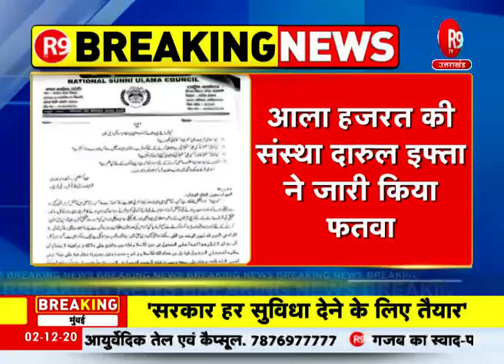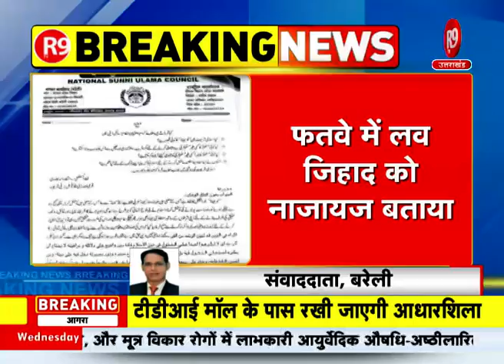लव जिहाद पर जारी हुआ फतवा- 'गैर मजहब की लड़की का मजहब बदलवाना नाजायज'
बरेली: लव जिहाद पर जारी हुआ फतवा
आला हजरत की संस्था दारुल इफ्ता ने जारी किया फतवा
फतवे में लव जिहाद को नाजायज बताया
'गैर मजहब की लड़की का मजहब बदलवाना नाजायज'
'लव जिहाद पश्चिमी संस्कृति से आया है'